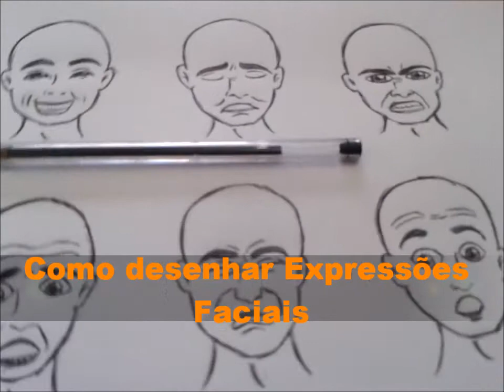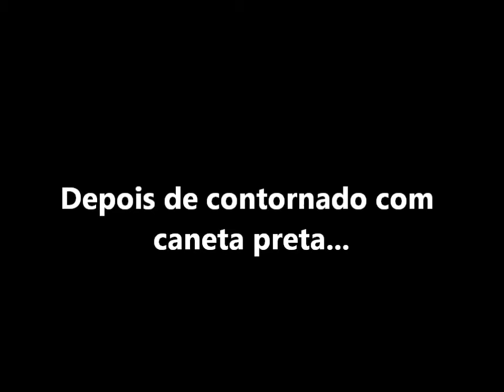Como desenhar expressões